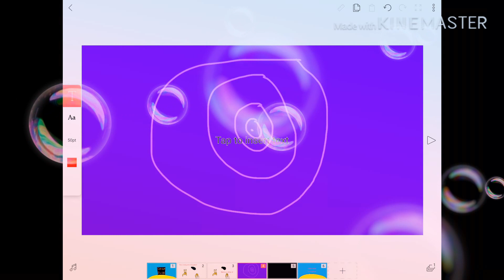My Singing Monsters - Crablin Island Teaser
Crab Club has a secret portal leading to another island, will the Crablins know about it, why does it lead to another island? Let’s see what happens next!